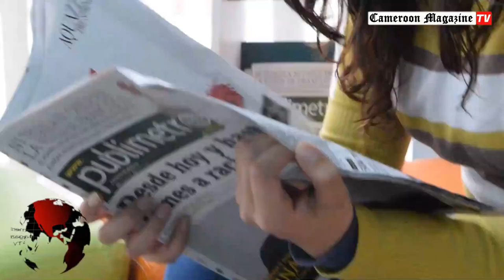AUDITION AU TCS: Voici la riposte de Ferdinand NGOH NGOH